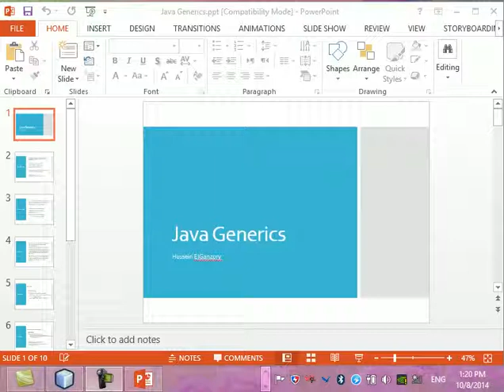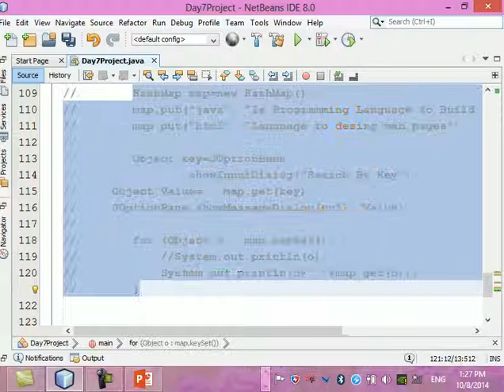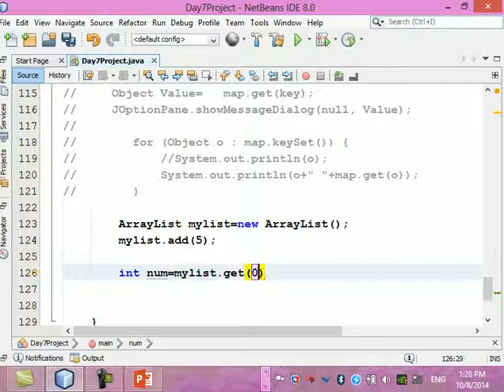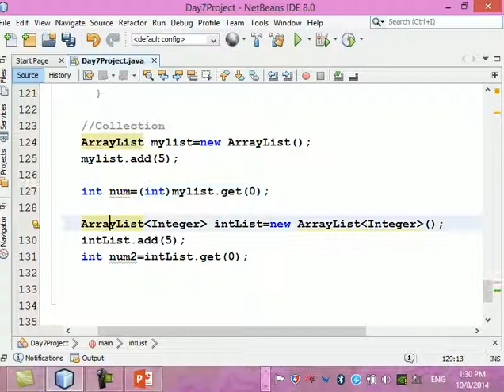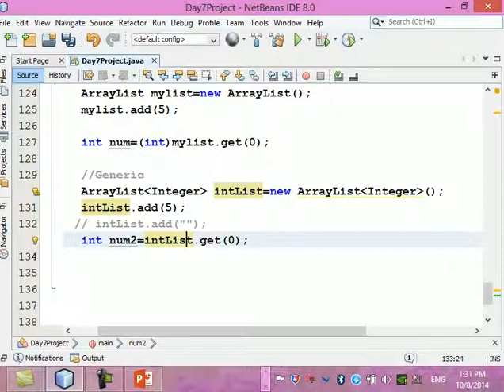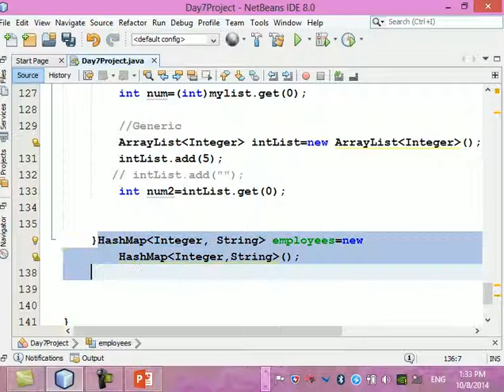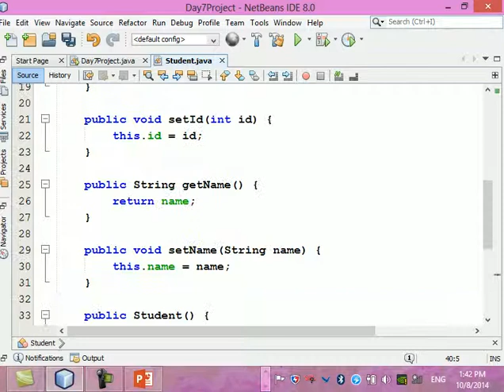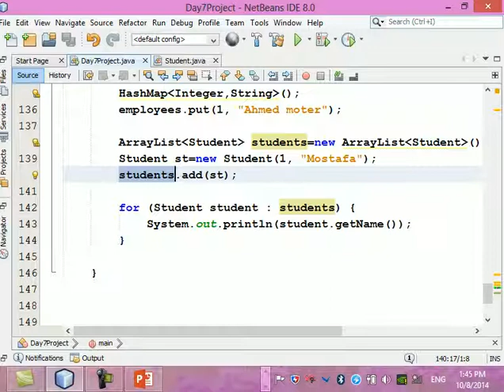الدرس الواحد والثلاثون : شرح Generics